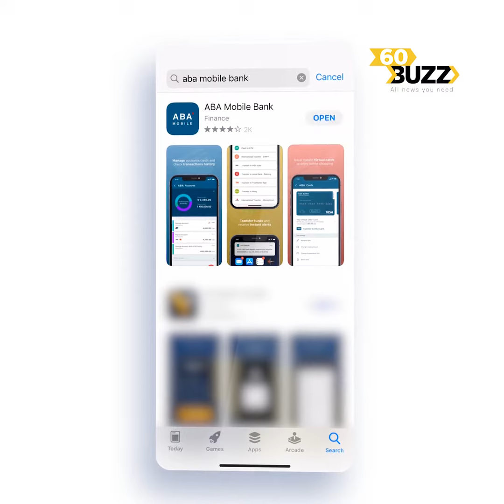ឱកាសពិសេស ! បើកគណនីរហ័ស ABA មានឱកាសឈ្នះម៉ូតូ Dream 2022 ចំនួន ១០ គ្រឿង និងរង្វាន់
ឱកាសពិសេស ! បើកគណនីរហ័ស ABA មានឱកាសឈ្នះម៉ូតូ Dream 2022 ចំនួន ១០ គ្រឿង និងរង្វាន់ជាច្រើនទៀត